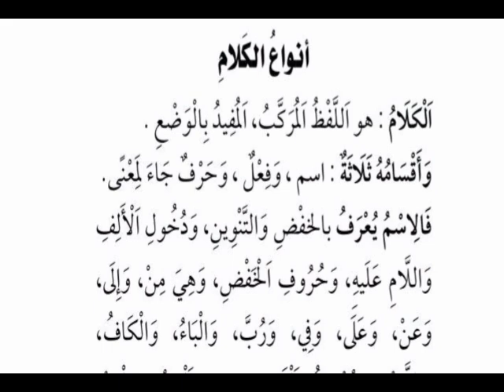Sesi 10: Tanda isim membedakan dari fiil dan harf, masuk Al dan Harfu jar -ponpes Muqbil Dharmasraya